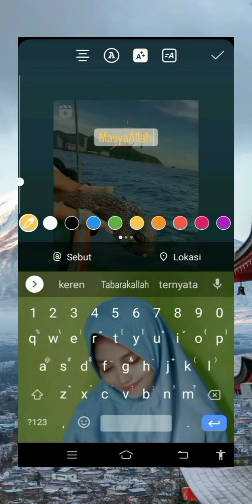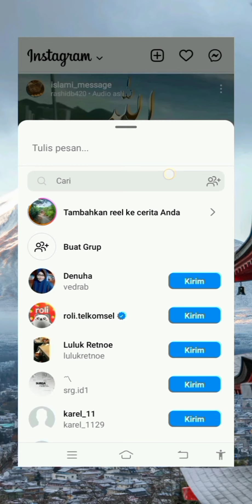cara repost postingan di instagram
Assalamualaikum wr wb sahabat semua kembali lagi di channel YouTube saya baik sahabat divideo kali ini saya ingin berbagi tutorial tentang cara repost postingan di instagram
Baik
Buka akun instagram milik kamu
Kemudian cari dan pilih postingan instagram dari akun instagram lainnya yang ingin kamu repost
Pada bagian bawah postingan instagram tersebut, klik Share dengan ikon seperti pesawat kertas
Maka akan muncul beberapa pilihan menu untuk melakukan share, pilih opsi Add Post to Your Story
Sebelum memosting, kamu bisa menambahkan teks, stiker atau GIF sesuai dengan keinginan kamu
Apabila sudah selesai mengedit postingan tersebut, klik opsi menu Send to
Pada opsi tersebut kamu bisa memilih apakah ingin membagikan postingan tersebut di story kamu atau membagikannya ke teman-teman di instagram
Setelah memilih salah satu dari opsi tersebut klik Send dan secara otomatis postingan instagram tersebut telah berhasil di repost
Selain cara di atas, apabila akun instagram kamu di tag di postingan instagram story milik pengguna instagram lainnya, maka kamu juga bisa melakukan repost postingan instagram tersebut ke instagram story milik kamu.
Nah langkah-langkah untuk melakukan repost postingan instagram story yang ditandai oleh pengguna instagram lainnya yaitu :

Pastikan postingan instagram story yang diunggah oleh pengguna instagram lainnya telah menandai akun instagram kamu
Maka Instagram Story dari pengguna instagram lainnya tersebut akan muncul melalui notifikasi DM (direct messages) di akun instagram kamu
Cari dan buka DM (direct messages) tersebut
Apabila DM (direct messages) telah terbuka maka akan muncul potongan klip berupa gambar dari postingan instagram yang menandai kamu dan untuk merepost postingan instagram tersebut klik pada opsi Add to Your Story yang berada di bagian bawah potongan klip berupa gambar postingan instagram tersebut
Kamu juga bisa menambah caption atau stiker yang sesuai dengan keinginan kamu
Apabila sudah selesai, klik pada opsi Send to dan pilih opsi menu Your Story
Setelah itu maka kamu telah berhasil merepost postingan Instagram Story tersebut
Jangan lupa, apabila kamu melakukan repost postingan instagram milik orang lain maka alangkah baiknya kamu mencantumkan juga nama akun pemilik postingan instagram tersebut dan meminta izin terlebih dahulu. Selamat mencoba